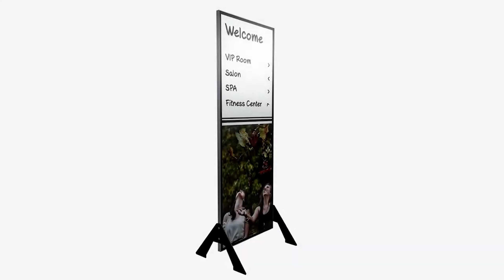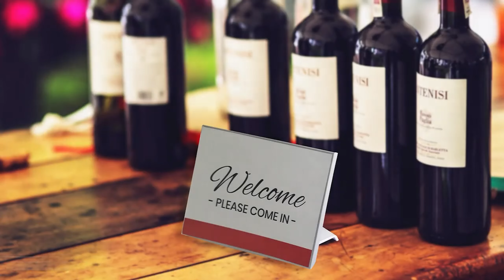Sharp Family (It pays to watch)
A simple clip that shows alternating images of the Vista Sharp signage system, with some fun music to go along with it!